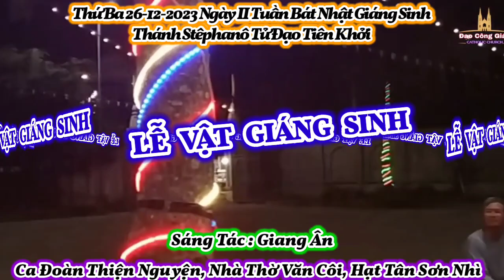(TN) Lễ Vật Giáng Sinh (năm nay, con dâng lên Chúa biết bao tâm tình...) - Giang Ân